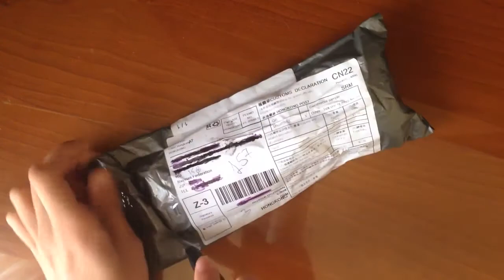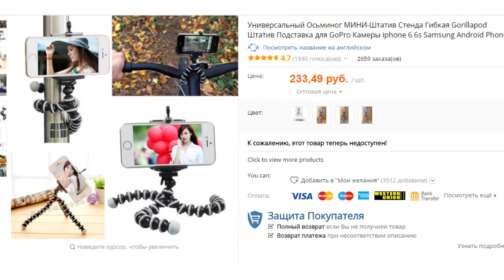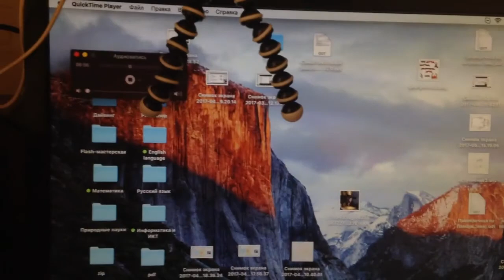[720p] Распаковки с Aliexpress #2 - мини штатив для начинающих видеоблогеров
Дорогие друзья, а мы продолжаем неделю за неделей вскрывать посылки с сайта алиэкспресс!

В этом видео мы раскроем вторую посылку с Aliexpress и протестируем универсальный гибкий мини-штатив, который придется по душе любому видеоблогеру!

6+